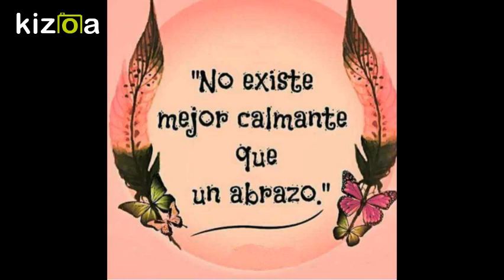Kizoa Editar Videos - Movie Maker: Vídeo de la historia de la vida en navidad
Recuedos que fueron marcando la vida paso a paso